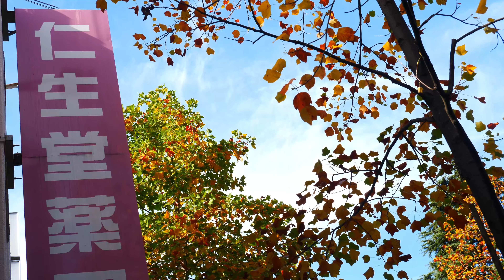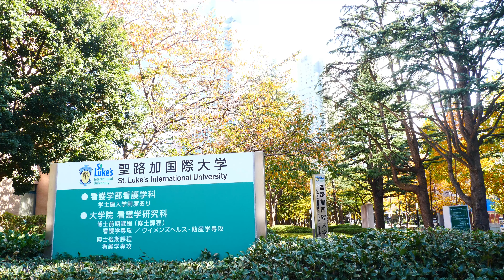【4K Japan View】築地の紅葉に癒される Peaceful living area, Tsukiji in Tokyo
This is Walk around 4K Channel.

Gear
▶︎Panasonic Lumix DC-GH5

Video Edit Soft
▶︎WonderShare Filmora9